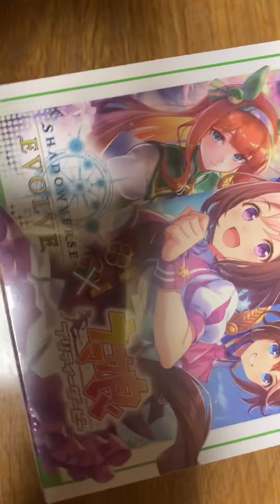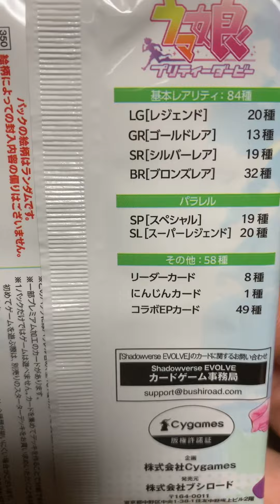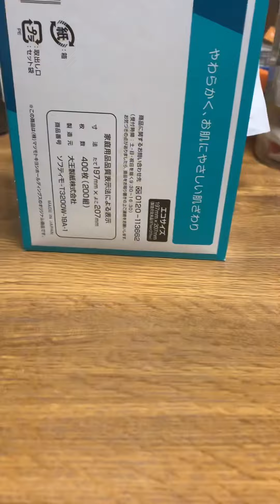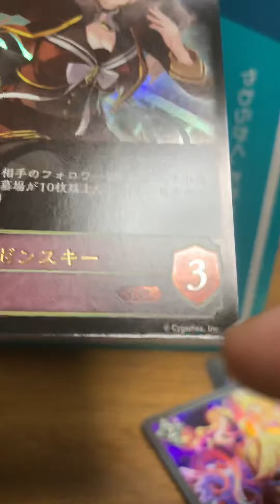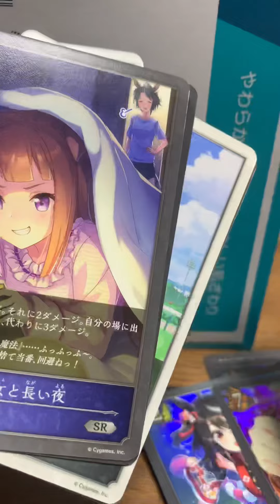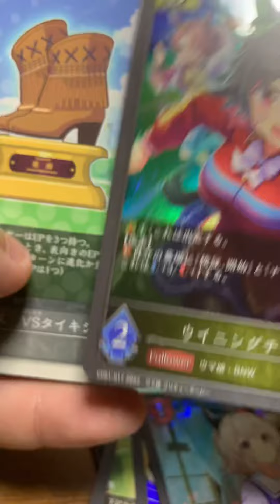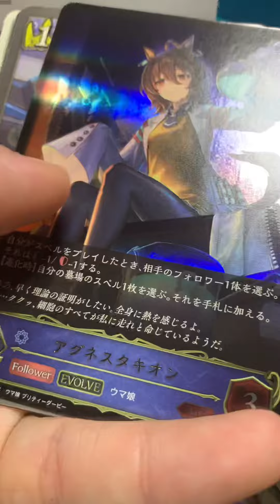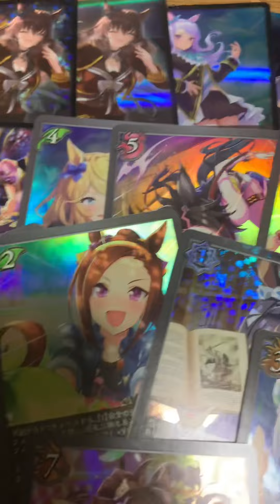くそざつにシャドウバースエボルヴウマ娘コラボカードを1箱剥くやつ！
サインくれ！！！